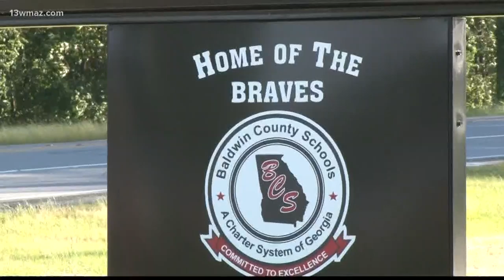'We only get that night one time:' Baldwin County Schools reschedule prom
The school system plans to host prom for high school seniors on Saturday, June 20.

13WMAZ News is the #1 station for news and weather in the Central Georgia area, serving people in Dublin, Macon, Milledgeville and Warner Robins.